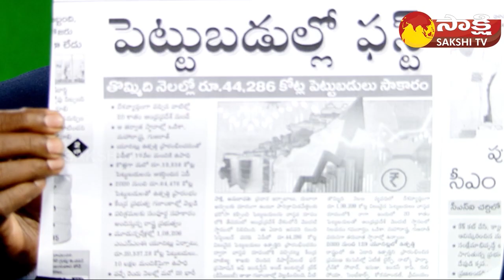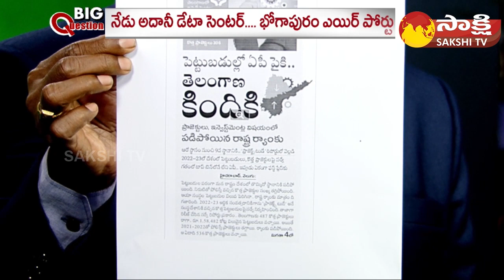Minister Gudivada Amarnath Yellow Media Fake Propaganda Against YSRCP Govt |Big Question